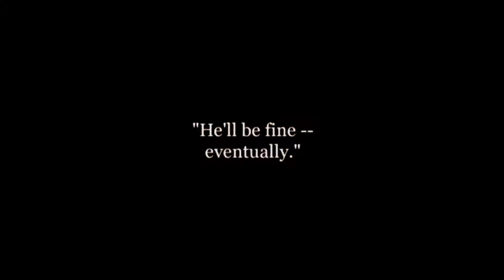Charlie Chaplin The Fatal Mallet 1914 (colorized 2024) 📽️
The Fatal Mallet is a 1914 American-made motion picture starring Charlie Chaplin and Mabel Normand. The film was written and directed by Mack Sennett, who also portrays one of Chaplin's rivals for Normand's attention. (Sennett and Normand were off-screen lovers during this period.)

The Fatal Mallet is one of more than a dozen early films that writer/director/comedian Mabel Normand made with Charles Chaplin; Normand, who had written and directed films before Chaplin, mentored the young comedian.

The Tramp and another man (Mack Sennett) are rivals for the attention of a young woman (Mabel Normand). The competition between the men results in some violent brick hitting and throwing. The two men eventually join forces against another admirer (Mack Swain) with more bricks and a new weapon: a mallet. The comedy concludes with Sennett and Normand walking off together while his rivals having been pushed into a lake.

One of the crudest of the Chaplin-Keystone comedies, it nevertheless fascinates for the extended comic interplay between Chaplin and Sennett. Chaplin revisited monstrous mallets as comic weapons in Laughing Gas, The Tramp (1915), and Police (1916).

Finished and shipped: May 16, 1914
Released: June 1, 1914
Scenario: Mack Sennett
Producer: Mack Sennett
Director: Mack Sennett
Length: One reel